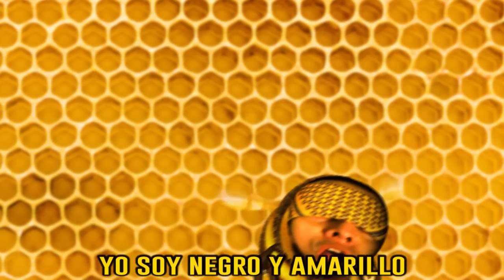PANOCHAS MC l ES UN ZOOLÓGICO l VIDEO MUSICAL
COMENTA:
 "Esta rola la voy a poner a todo volumen todos los días para que se emputen mis vecinos"
Si leíste todos los créditos de la gente que trabajó muy duro para hacer este video posible, gracias por verlo.